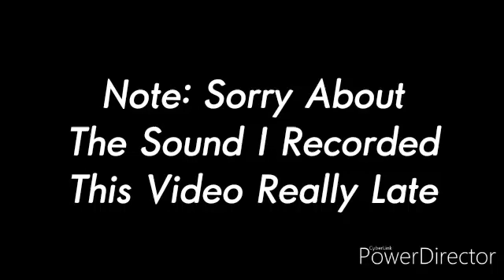Combat Pixel Zombies Part 5